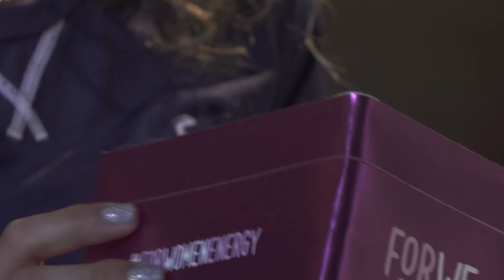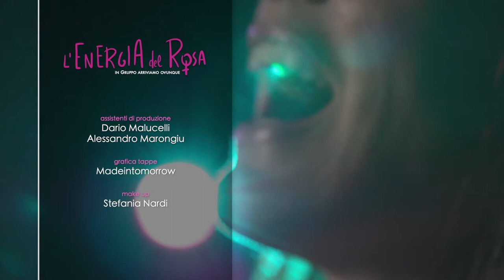L'Energia del Rosa | P. 2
Produzione dedicata al Giro in Rosa, il Giro d'Italia tutto al femminile.
Abbiamo conosciuto le protagoniste e abbiamo raccontato la forza dello sport "In Rosa" affiancandole a grandi protagoniste sportive.

In questo episodio:
Ciclista: Alice Maria Arzuffi
Ospite: Valentina Marchei (Pattinaggio Artistico su ghiaccio)

Una produzione Pubbliteam srl per il Gruppo Bancario Cooperativo Iccrea,
in onda nel 2019 in prima serata su Sky Sport Uno.